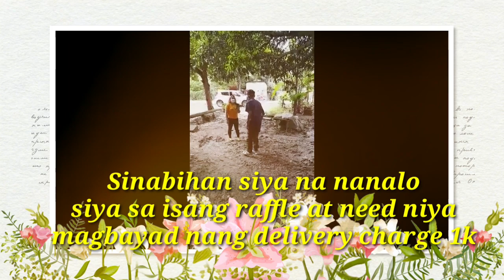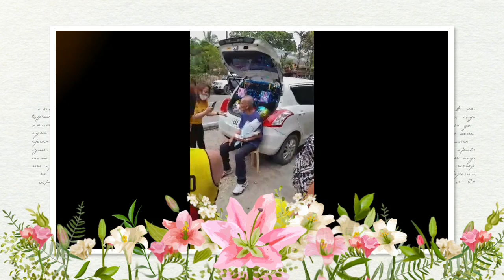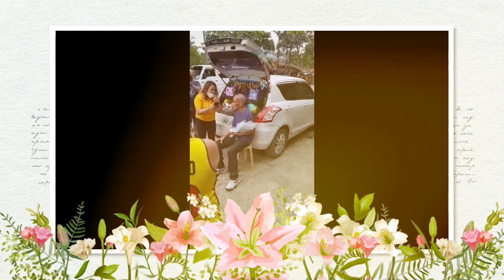Surprised Birthday For Papa|| May 1k Delivery Charge Inutang || Part 1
May surprised ang kapatid ko sa father namin, Mag 80 yrs old na. Tapos pinalabas na nanalo siya nang 1st prize sa isang raffle pero need niya magbayag nang 1thousand delivery charge.. Akala namin mo reklamo ang papa namin sa delivery charge pero may pangbayad pala xia. Inutang muna niya kasi ang pera niya nasa bahay pa daw..